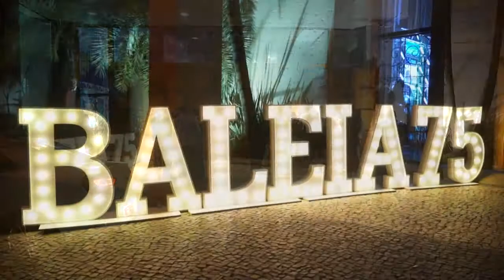Em Destaque 18° edição Jantar dos amigos do Baleia - Paulo Navarro